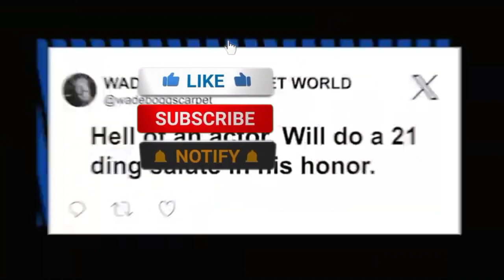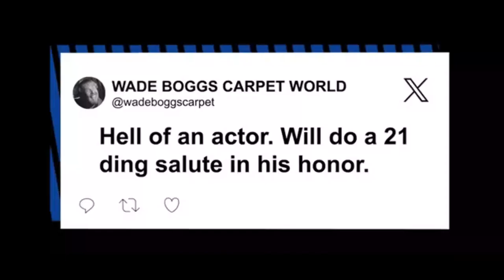Breaking Bad" actor Mark Margolis Terrible Last Words Before He Died @CelebritiesBiographer 2023 HD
Mark Margolis, a journeyman character actor best known for playing a wild-eyed drug lord on the AMC shows "Breaking Bad" and "Better Call Saul," died Thursday, according to his family and his agent. He was 83.@CelebritiesBiographer  2023 HD News.